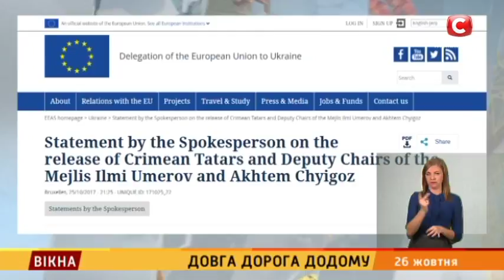Довга дорога додому – Вікна-новини – 26.10.2017